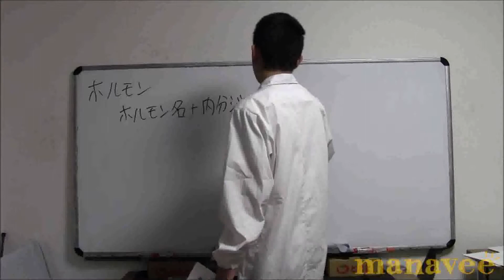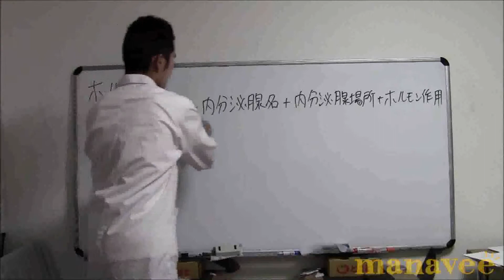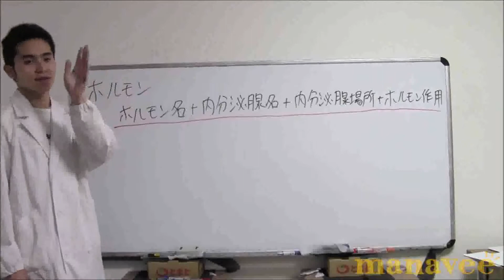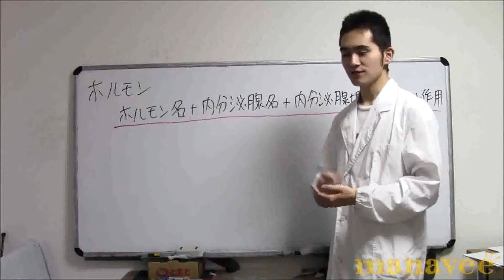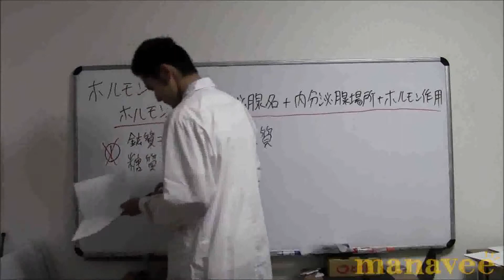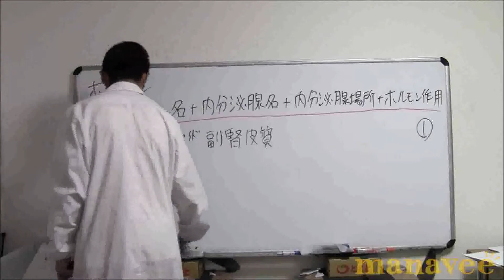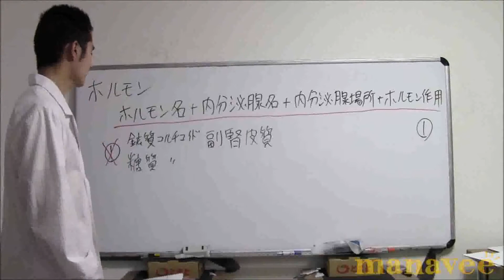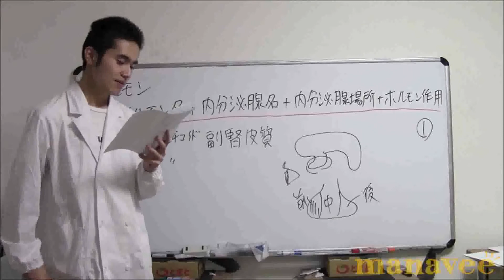生物の体内環境の維持-10